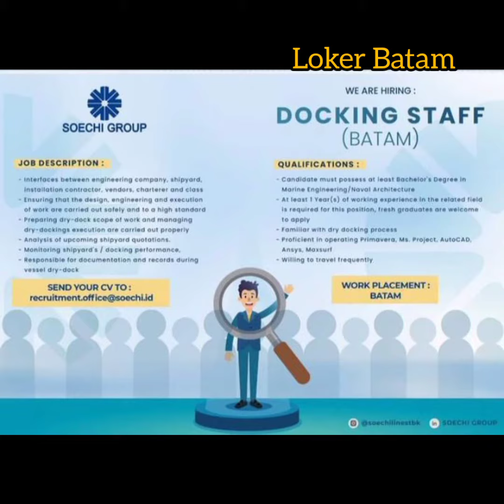Lowongan Kerja Batam PT. SAT NUSAPERSADA Tbk | PT. AMTEK ENGINEERING BATAM Loker Batam Hari Ini